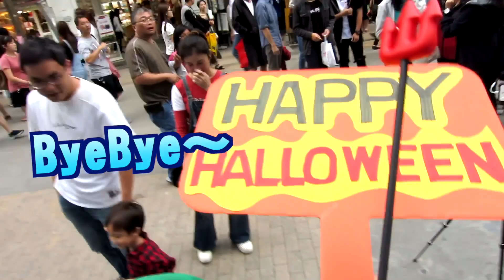外國朋友飛奔擁抱～小朋友反應好可愛！萬聖節變裝快閃西門町(下)Happy Halloween | 柴鼠觀察日記Day47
變裝完畢後，馬上成為小朋友焦點
ByeBye了好多次還是依依不捨
第一次被這麼多小朋友包圍
卻在此時發現二位金髮外國正妹...

【上集】
變裝快閃西門町

【寄給柴鼠】
中文地址：台北圓山郵局第29號信箱
address：P.O.Box 29 Taipei Yuanshan, Taipei City, Taiwan